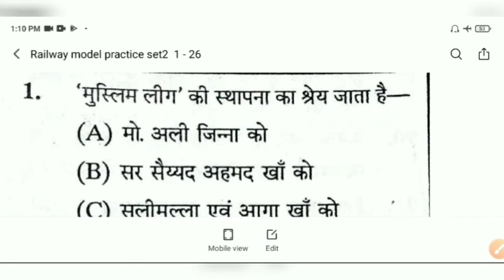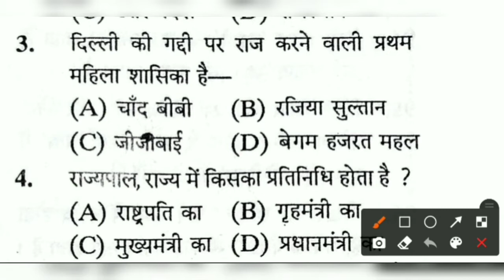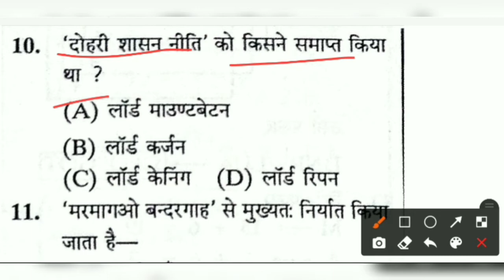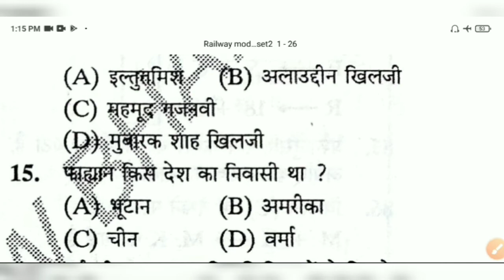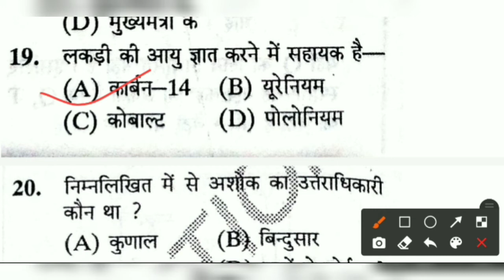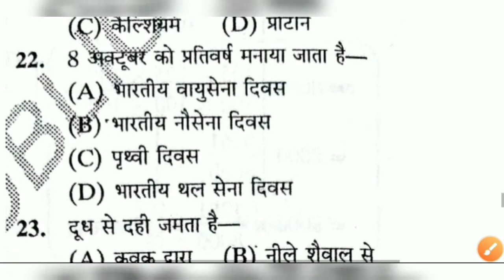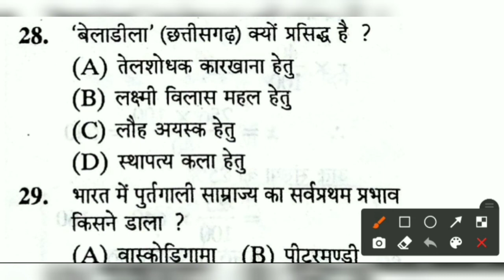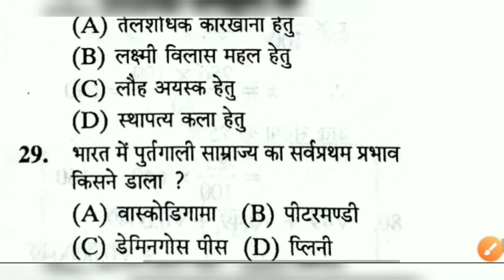Navy Tradesmen GK | Navy Tradesmen GK full class | navy tradesman general awareness |azad gk classes